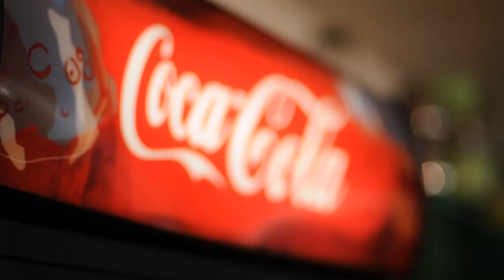Coca-Cola Perfect Pour